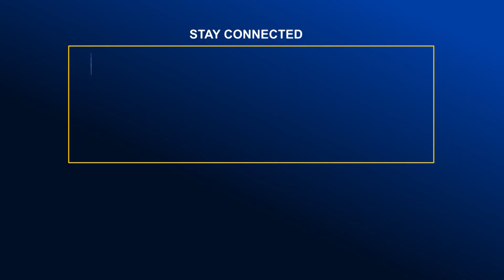কক্সবাজারে সম্পন্ন হয়েছে দুইদিনব্যাপী মেয়র সম্মেলন | Global TV News